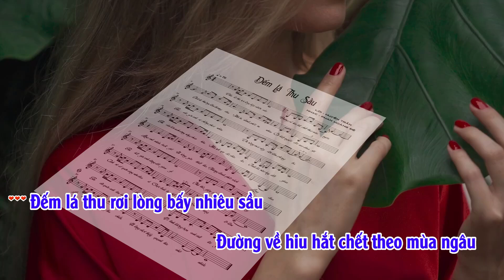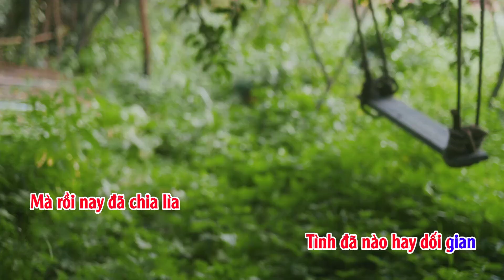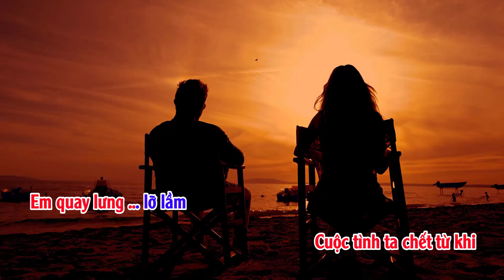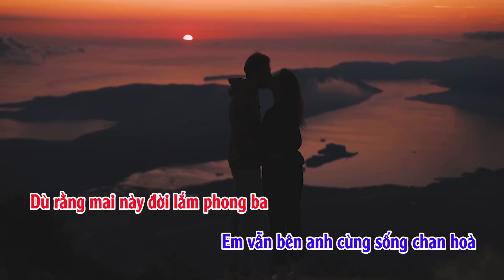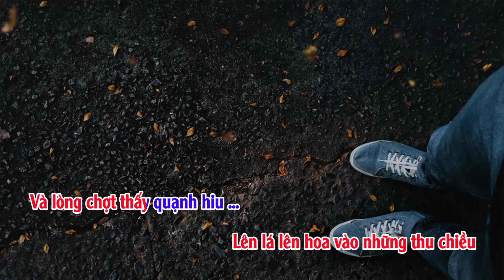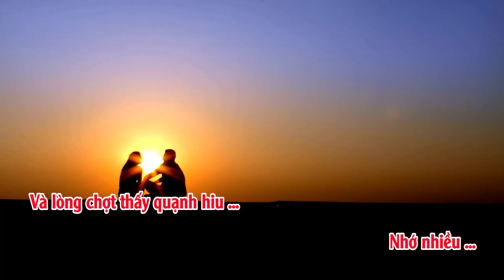ĐẾM LÁ THU SẦU- Nhạc:NS Phan Hoàng Đệ/Lời: Huyền Trần/Trình Bày: CS Sang Nguyễn/Hoà Âm&Video:Phan Đê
ĐẾM LÁ THU SẦU!

Đếm lá thu rơi lòng bấy nhiêu sầu
Đường về hiu hắt chết theo mùa ngâu
Tình ái thường lắm thương đau
Mà ta đành phải xa nhau
Ôi kiếp người đời sao chua xót.

Em nói yêu anh sẽ chẳng phai nhòa
Dù rằng mai này đời lắm phong ba
Em vẫn bên anh cùng sống chan hòa
Mà rồi nay đã chia lìa
Tình đã nào hay dối gian.

Lòng anh nhiều buốt giá
Và rằng yêu thiết tha
Nhưng đành phải cách xa
Lòng đau.

Em hết yêu anh đừng dối gian gì
Thật thà giây phút nói câu từ ly
Anh sẽ cố quên cùng nén đau vì
Cuộc tình ta chết từ khi
Em quay lưng lỡ lầm…

Em đã quên anh tìm kiếm mỹ miều
Vì tình không trọn anh viết lời yêu
Lên lá lên hoa vào những thu chiều
Và lòng chợt thấy quạnh hiu…
Nhớ nhiều…